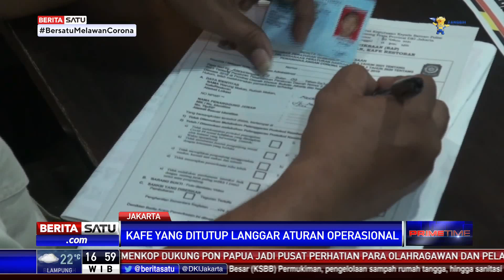Langgar Jam Operasional, 6 Kafe dan Angkringan Dilarang Berjualan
Satpol PP Pemkot Jakbar memberikan larangan dagang selama 1 x 24 jam bagi enam kafe dan angkringan karena melanggar jam operasional hingga memicu kerumunan. Petugas juga memberi sanksi denda Rp 100 ribu terhadap pengunjung kafe yang tidak memakai masker.